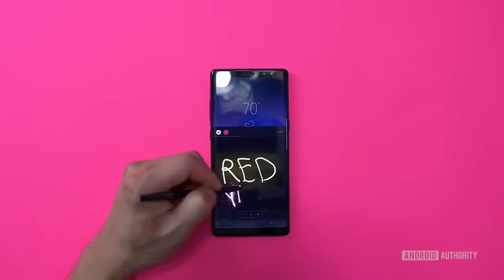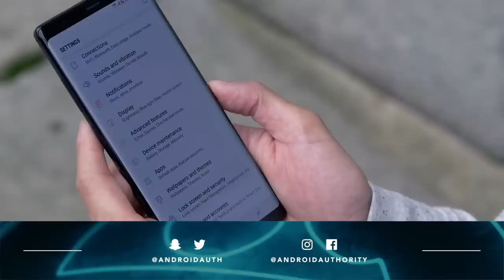Galaxy Note 9 S Pen Functions - Samsung Pokes Fun @ Apple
Jayce talks about the Galaxy Note 9 Rumored S Pen functionality and how Samsung is poking fun at Apple.